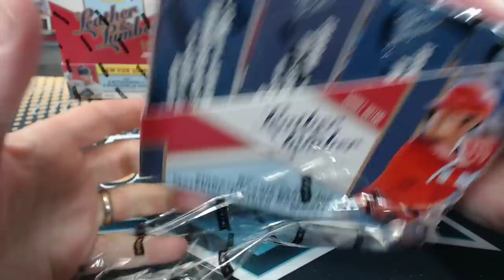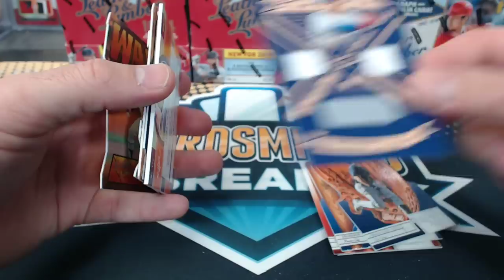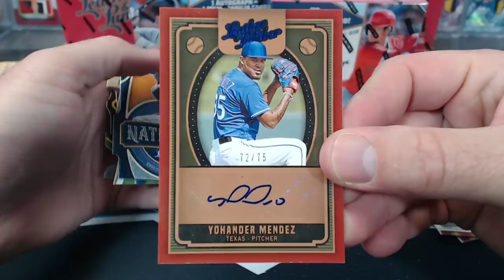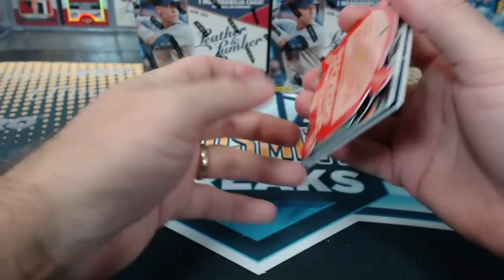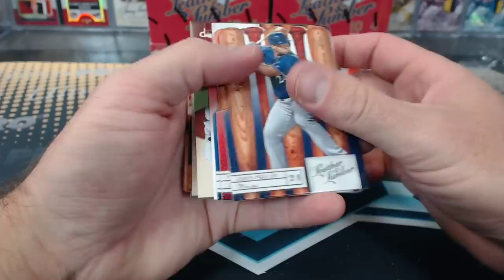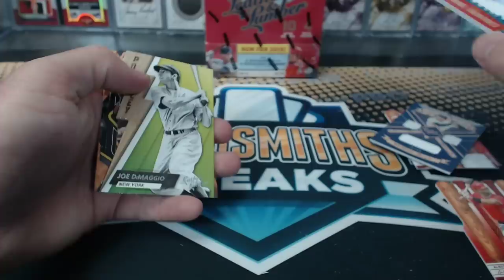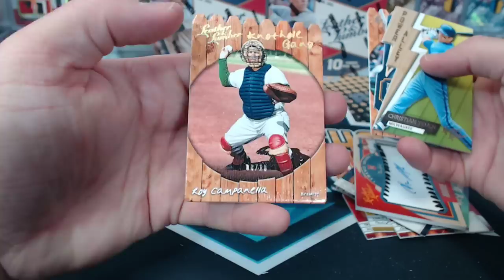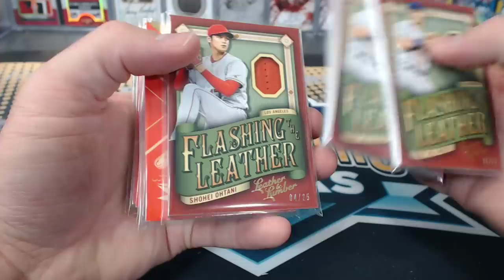2019 Panini Leather and Lumber Baseball 5 Box Half Case Break #7